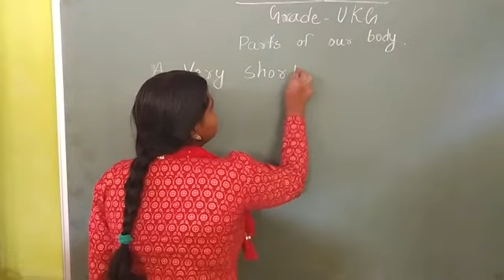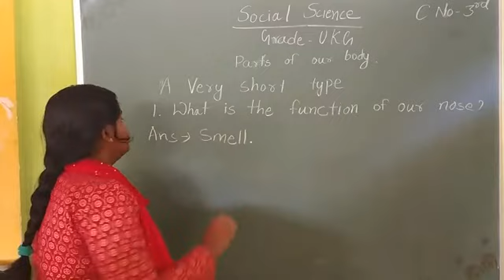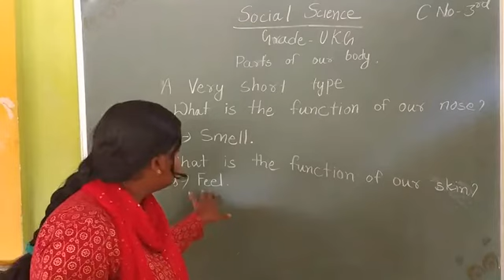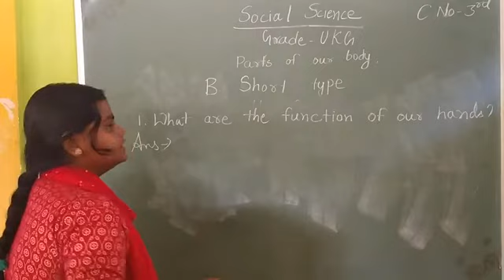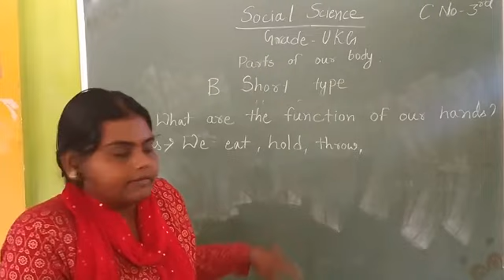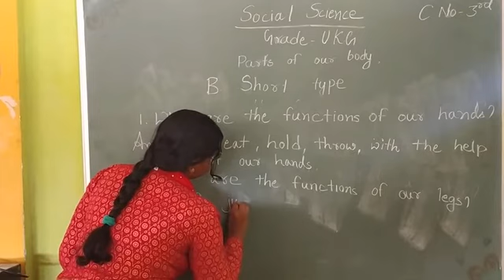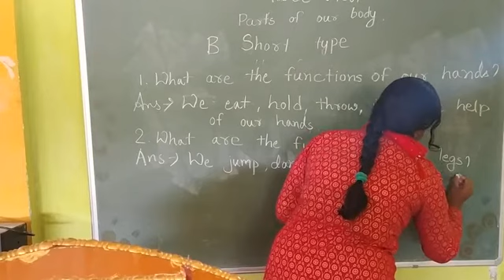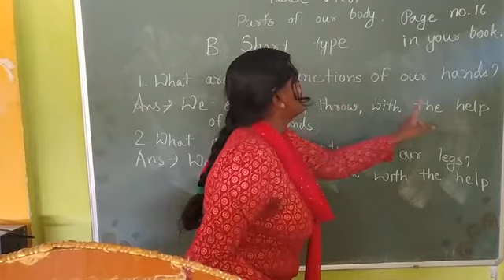Grade -UKG ***Social science*** lesson -1(part-3) by Ragni Miss